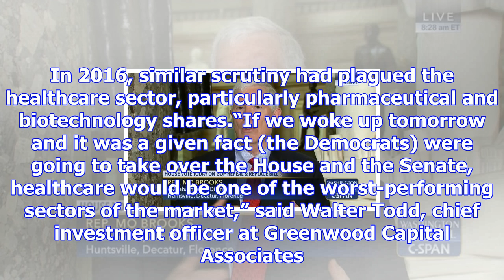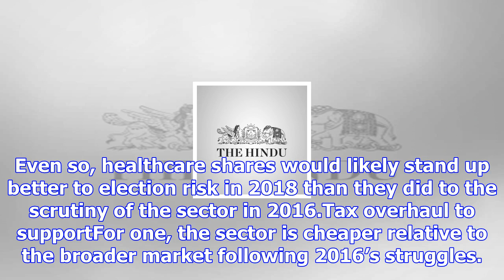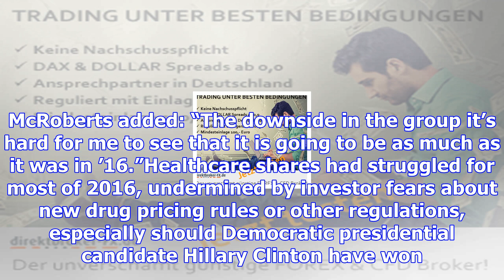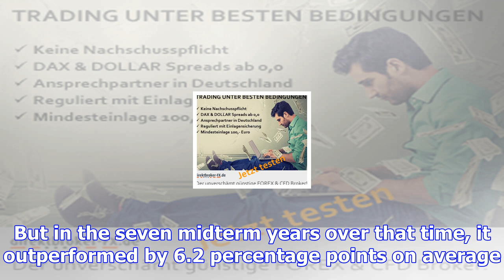Healthcare draws poll-year worry, 2016 repeat unlikely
more-in With another election year looming, investors in the healthcare sector are wary the coming m...